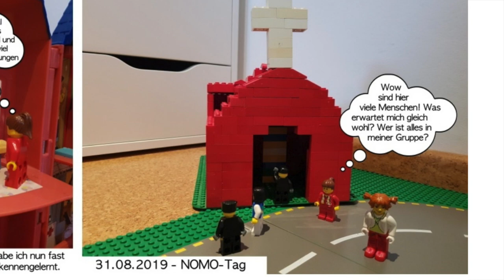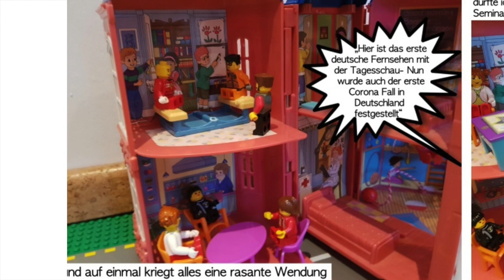Freiwilligendienst in der Wohnungslosenhilfe der Caritas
Chiara Brockmann hat in unserer Wohnungslosenhilfe ein Freiwilliges Soziales Jahr gemacht. Für Ihren Abschlussbericht hat sie ein ganz besonderes Format gewählt.

Hast du Lust auf einen Freiwilligendienst bei der Caritas?